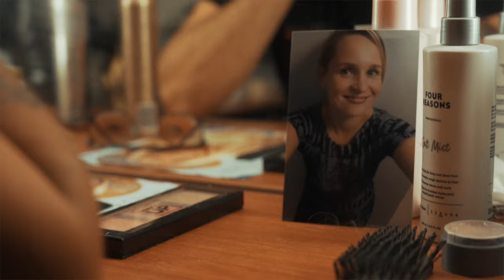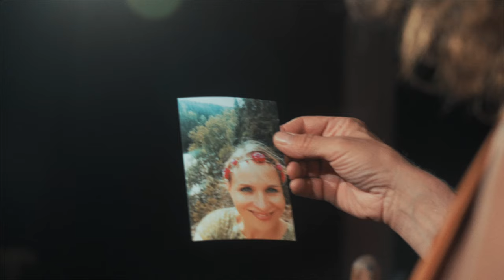MIES JONKA KERRAN HALUSIT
Costellon uusi biisi: Mies Jonka Kerran Halusit
Tekijät: Aki Tykki, Janne Rintala ja Jonas Olsson

Video:Toivo Film & Foto/ Jussi Toivanen, Eemil Tähtinen

PÄÄOSISSA:

Karoliina Blackburn
Panu Raipia
Costello Hautamäki

säv. Janne Rintala, Aki Tykki, Jonas Olsson. San. Janne Rintala, Aki Tykki

(c) EMP Elements Music Publishing, Isolla Songs, Mökkitie Kustannus, HMC Publishing, Kanuunakustannus

Tuotanto: Jonas Olsson & Jonttu Luhtavaara

Äänitys: Jonas Olsson, Lauri Eloranta, Jonttu Luhtavaara

Studiot: Lazarus Music, Mehustamo

Taustalaulu: Aki Tykki & Jonas Olsson

Kitarat: Costello Hautamäki

Rummut: Jonttu Luhtavaara

Miksaus: Jesse Vainio

Masterointi: Daniel Hagström / Finnvox

A&R: Martti Vuorinen UNIVERSAL